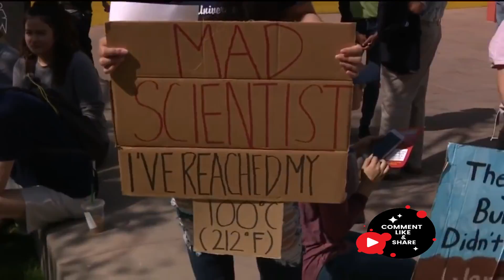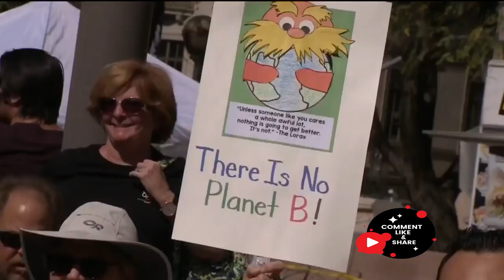what is march for science 2018?||agenda for march for science2018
The agenda at this march for science: Save science